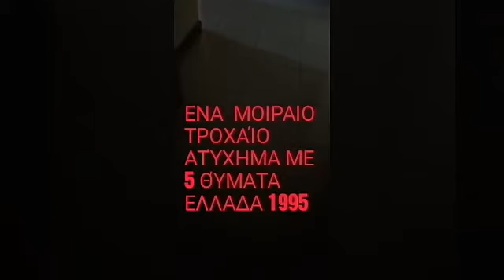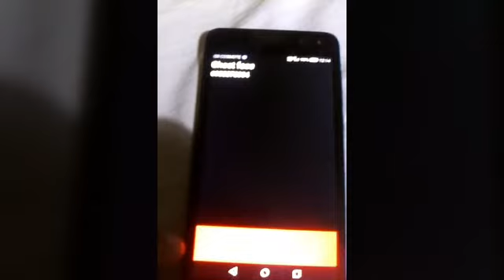Scream Nightmares 13 (official Movie 2018 )